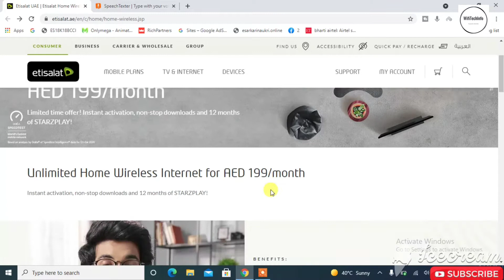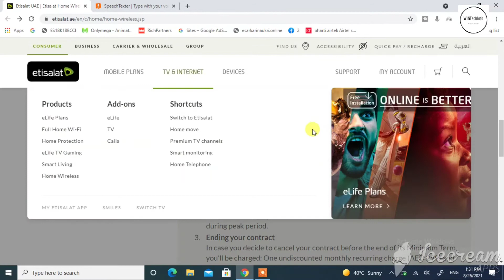etisalatwirelesswifi199 | Home wireless internet for Aed 199/monthly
Hello Guys , Dosto aaj maine is video me etisalat ke new wireless WiFi ke baare me information di hai . puri jankari ke liye pura video dekhe.